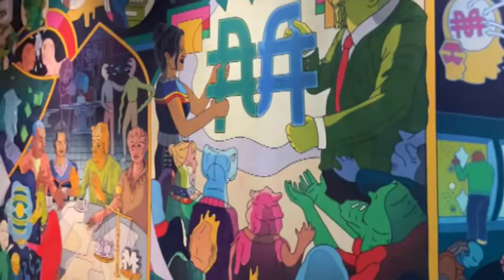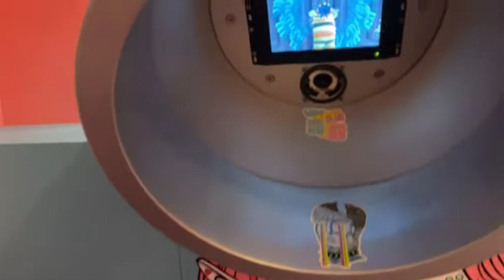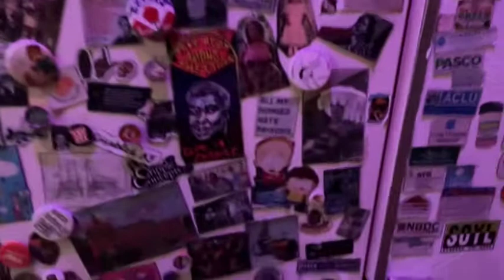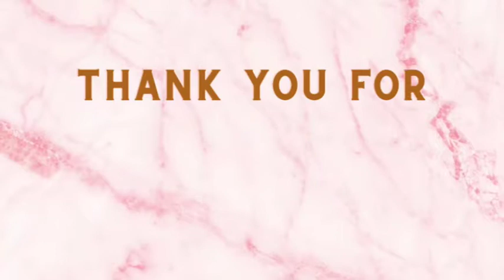vlog l first time visiting Meow Wolf?! an interactive art exhibit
Hey Juniellys

This was such a cool experience, I hope you like the video and I hope you make the trip sometime to Meow Wolf!!
Meow Wolf creates immersive and interactive experiences that transport audiences of all ages into fantastic realms of story and exploration. They have three locations: Denver, Vegas, and Santa Fe.